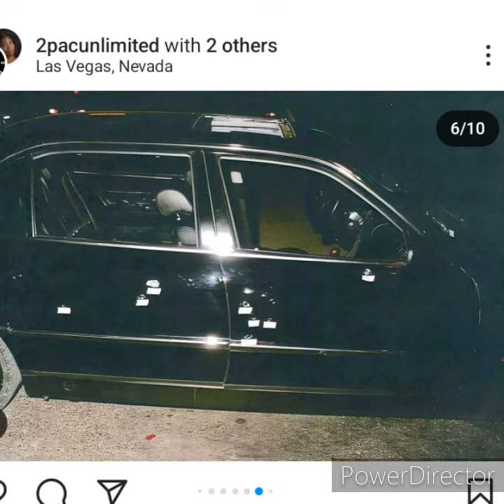TUPAC'S BMW750 LEAKED PICTURES